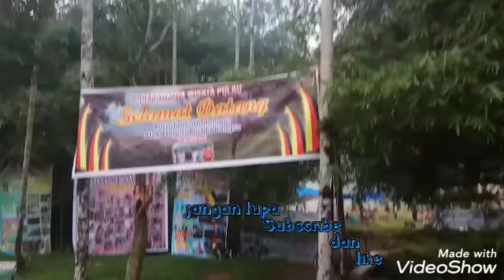LUMBA2 BUKAK SALAIII WISATA BuRu BABY SUMBAR PADANG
(team2 yang kompak)